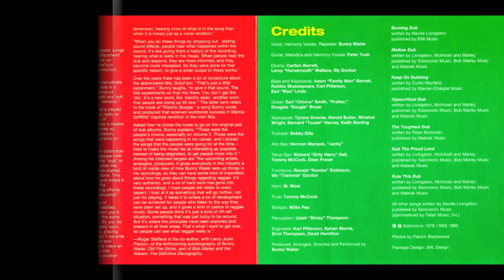Bunny Wailer - Dub The Proud Land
Album: 'Dubd' sco' vol 1&2